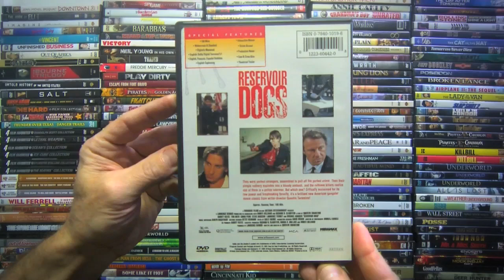Reservoir Dogs - Movie Description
Reservoir Dogs is a 1992 American crime film written and directed by Quentin Tarantino in his feature-length debut. It stars Harvey Keitel, Tim Roth, Chris Penn, Steve Buscemi, Lawrence Tierney, Michael Madsen, Tarantino, and Edward Bunker as diamond thieves whose heist of a jewelry store goes terribly wrong. Kirk Baltz, Randy Brooks, and Steven Wright also play supporting roles. It incorporates many motifs that have become Tarantino's hallmarks: violent crime, pop culture references, profanity, and nonlinear storytelling.

Reservoir Dogs DVD and Blu-Ray on Amazon
Reservoir Dogs is available on (DVD and Blu-Ray) eBay